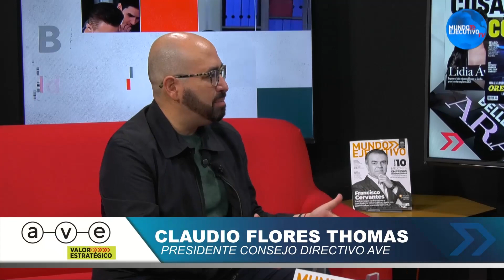Plática con grandes personalidades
No te puedes perder el programa de AVE en donde tenemos platica con grandes personalidades dentro de la comunicación, la publicidad y mucho más.